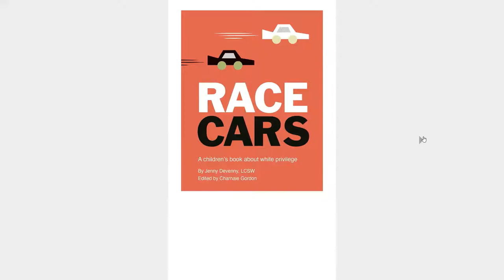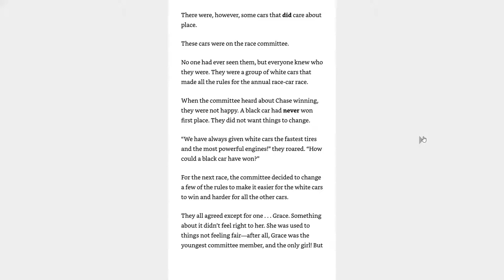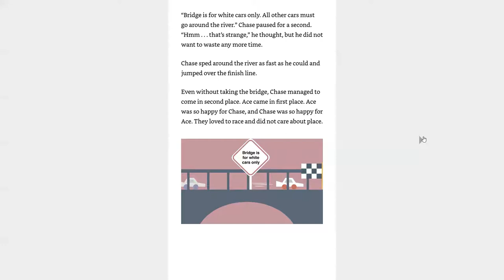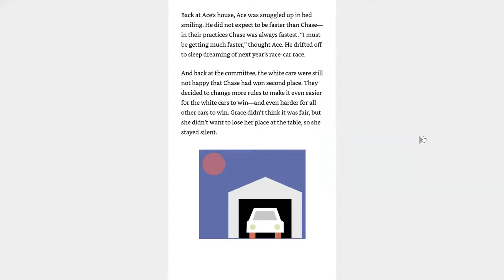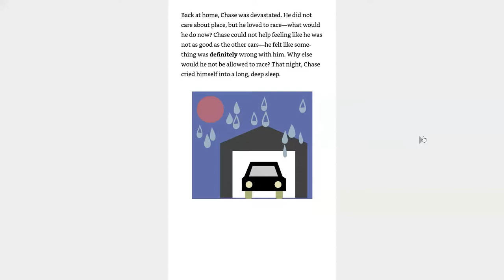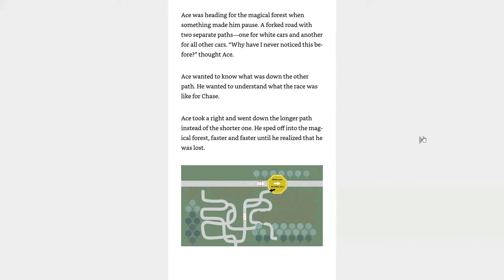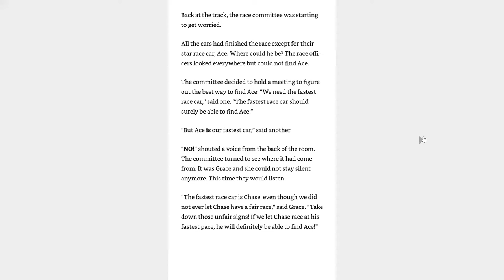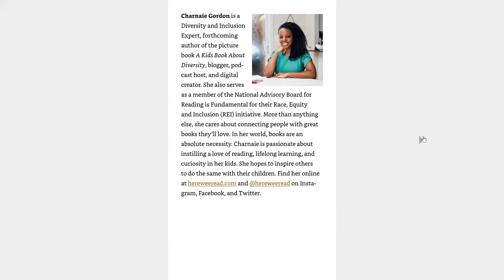Race Cars | Kids Read Aloud Books | Black History Month Read Alouds | Tough Conversations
White Privilege can be tricky for children to understand. Use this book as an introduction to the concept and a great first step in explaining how White privilege works in our world

Today's Book is: Race Cars: A Children's Book About White Privilege
Author: Jenny Devenny
Editor: Charnaie Gordon